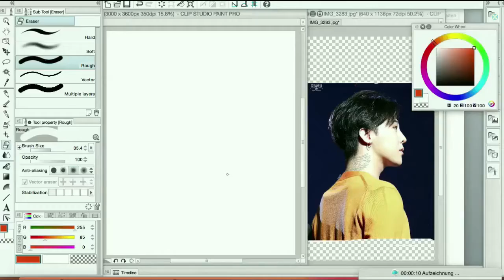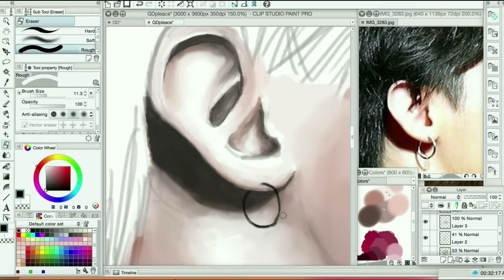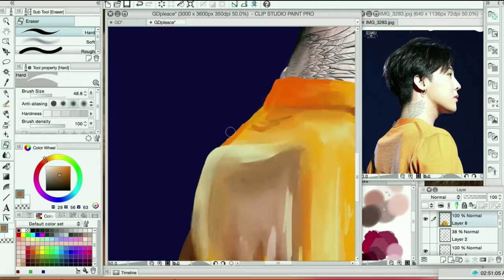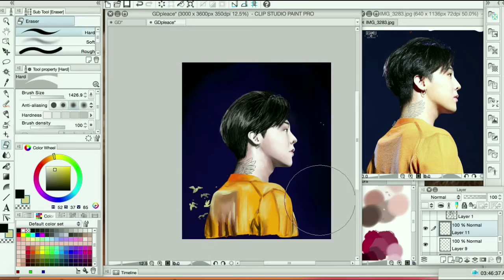GDragon -Speedpaint- cuddlelim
I finally have a better program (clip studio paint)!! But I'm really not used to it yet :D I tried out a lot of thinks while drawing this painting. It also somehow took me like ages for the sketch this time ':D I will try harder next time! Hope you like it anyway! And if you have any tips, I would really appreciate you to write them in the comments! :)

insta Fanart: @cuddlelim
insta animal art: @cuddlelim.art